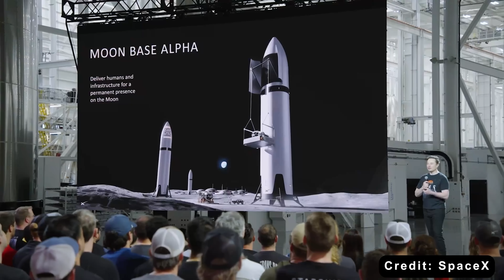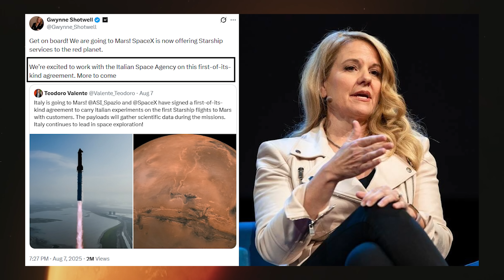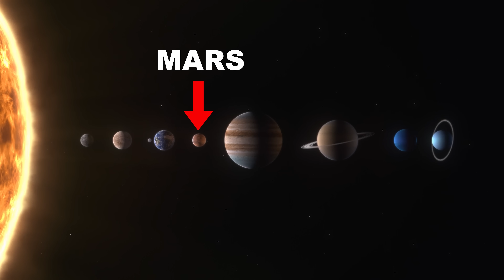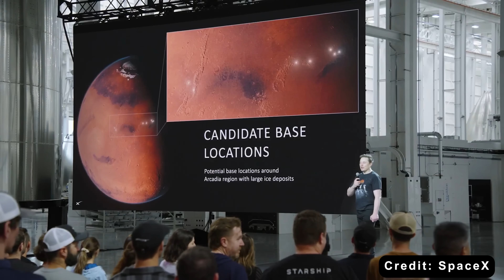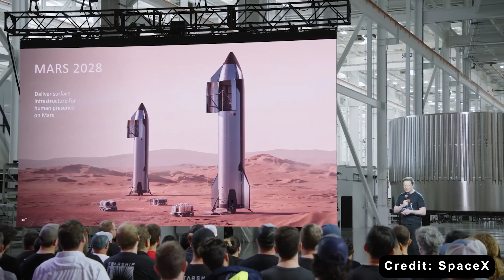Elon Musk’s Insane 2026 Starship Plan Shocks NASA and China: Skipping Moon for Mars...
Intro 0:00
"The Moon is a distraction" 1:59
But, it’s a useful distraction 7:20
1) SOURCES OF THUMBNAIL:
2) SOURCES OF VIDEO AND IMAGES:
What if Elon Musk never really cared about the Moon at all? While the world is focused on nasa’s Artemis missions, SpaceX might already be skipping ahead—to Mars. And according to recent plans, the first Starship payload could reach the Red Planet as early as 2026.
For years, Musk has viewed the Moon as little more than a distraction. In his eyes, every move should point toward Mars colonization—anything else is just noise. That’s why every step Starship takes is aligned with its ultimate purpose, even if that means reluctantly joining nasa’s geopolitical race through Artemis, becoming an independent player that doesn’t follow nasa’s political rhythm, and accepting the criticism for appearing slow.
Yes, it may look like a conflict with SpaceX’s original mission, or even a waste of resources. But in reality, it’s a calculated strategy—Riding the wave of Nasa's budget and power.
For those who don’t know, in August, SpaceX made a deal with Italy’s space agency to send scientific experiments like plants and sensors to Mars on early Starship cargo missions scheduled to begin in late 2026. For many, this move sent a clear message: SpaceX isn’t just talking about Mars colonization anymore; it’s officially launching its Commercial Mars Services and is determined to reach the Red Planet as soon as possible.
Sending equipment in this case helps SpaceX learn how to survive and build a future on the Red Planet.
This mission also stands in sharp contrast to the now-canceled Dear Moon project—a 2018 private trip around the Moon funded by a Japanese billionaire. That mission offered little in terms of real progress toward lunar colonization.
This difference further highlights a fact that: Elon pushing Mars colonization so much harder than settling the Moon. So, why?
Well, the answer starts with survival. SpaceX’s big-picture goal is to give humanity a backup home—somewhere far enough away to stay safe even if Earth faces a global disaster like nuclear war or civilization collapse. The Moon? It’s too close. If something catastrophic happens on Earth, the Moon could be affected too.
And honestly, living on the Moon is much tougher than most people think. The worst problem there isn’t just the lack of air—it’s the dust. Lunar dust is sharper and more abrasive than anything on Mars because it’s never been weathered by wind or water. Imagine ultra-sharp asbestos that sticks to everything. It clings to spacesuits, scratches equipment, and when astronauts walk back inside, it rides along with them.